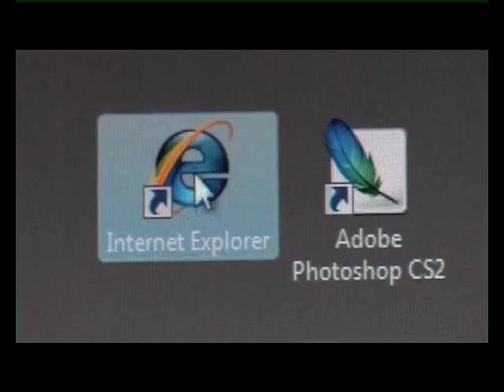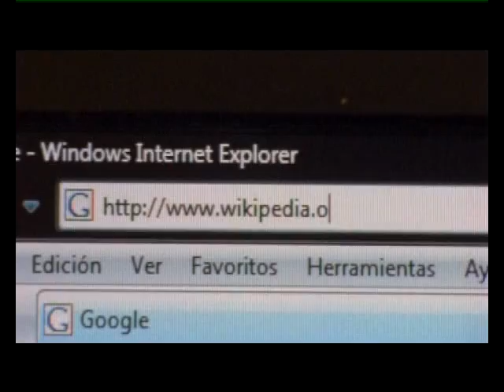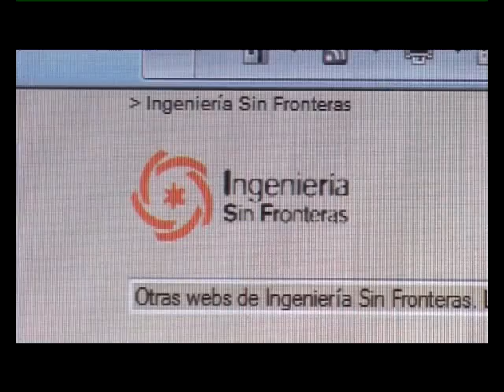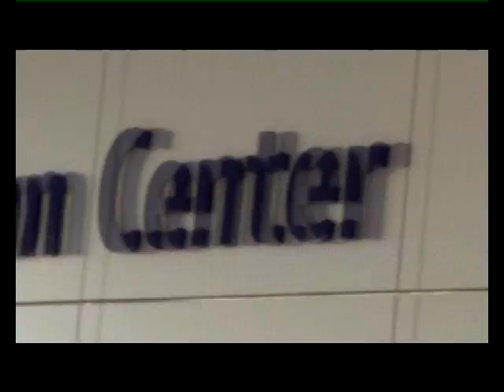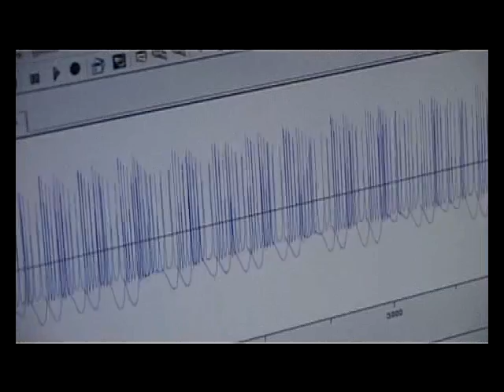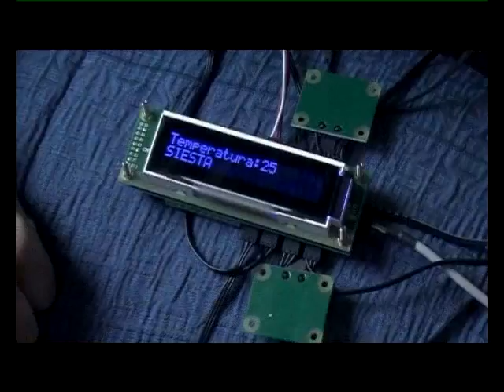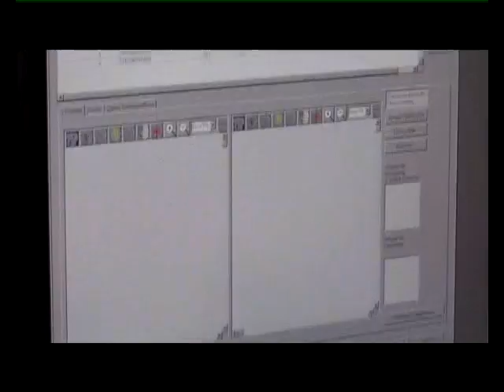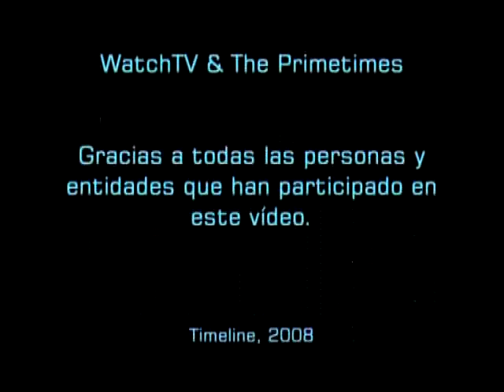Estudios con futuro: TIC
Estudios con futuro: Las Tecnologías de la Información y las Comunicaciones (TIC)